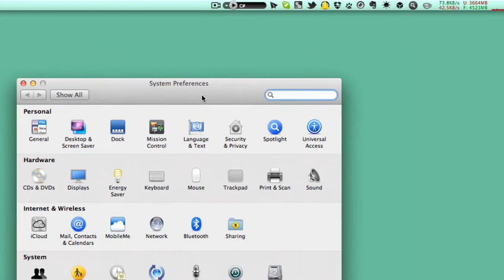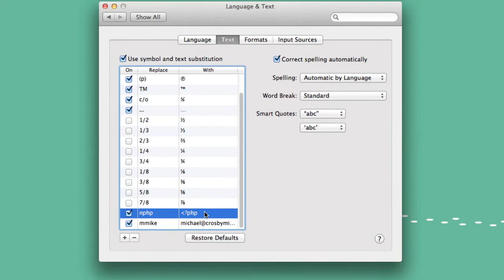Secret Text expansion in OSX Lion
This show you a secret feature of OSX Lion, text expansion.  It does not have all the features of TextExpander but it seems to work well.